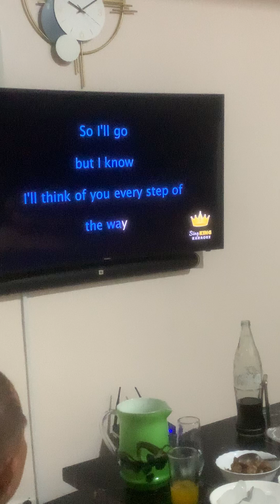I will Always Love you Cover - Joy Chan